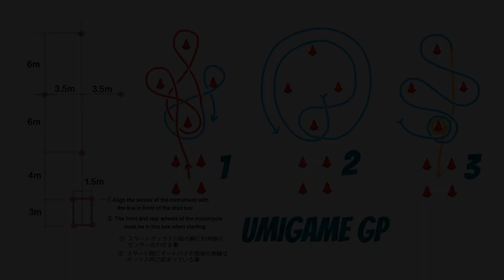Umigame GP 54.2s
Moto Gymkhana V-Strom 1000 Suzuki